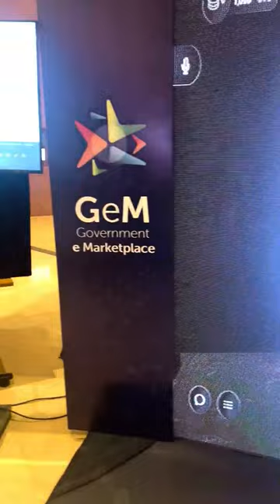Bharat mandapam में special discussion with Piyush Goyal sir